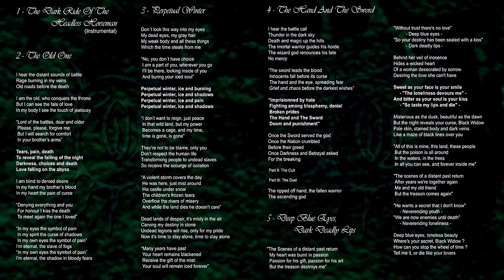Tellurian - Of Cold Mists And Burning Shadows (Full Demo - 2004)